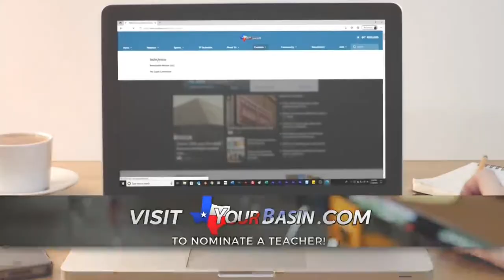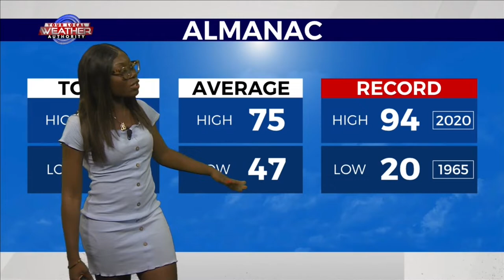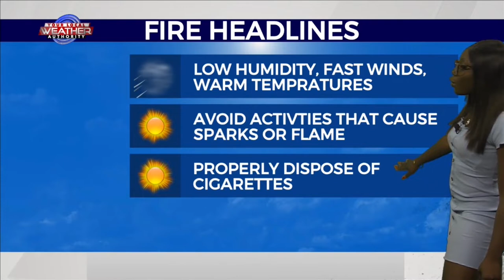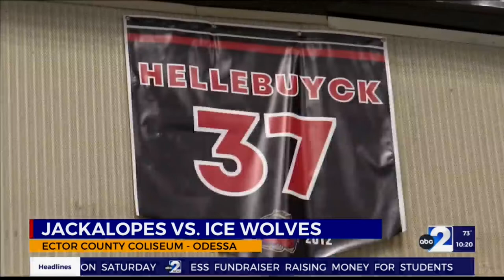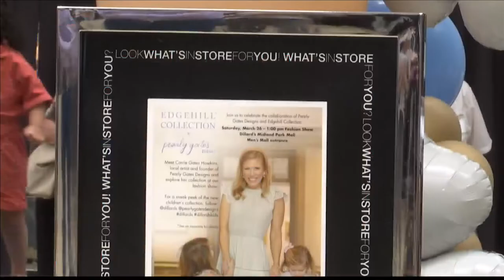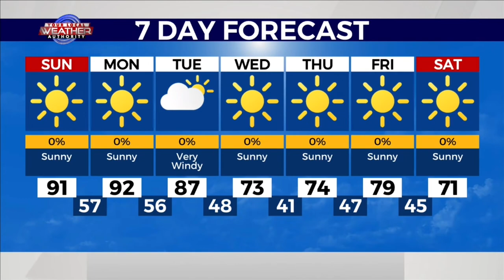ABC Big 2 News at 10 p.m., Saturday (03/26/22)